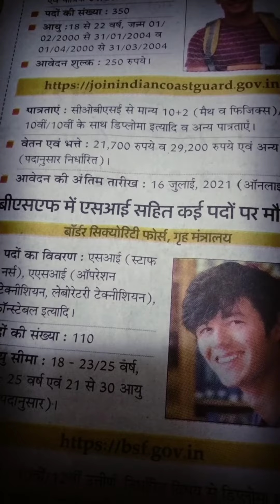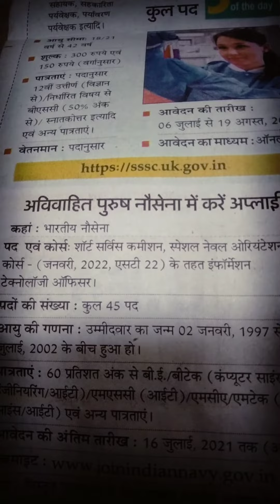इंडियन कोस्ट गार्ड(रछामन्त्रलय)बार्डर सिक्योरिटी फोर्स ग्रहमन्त्रलय#प्रयोगशाला सहायक पद#भारतीय ..